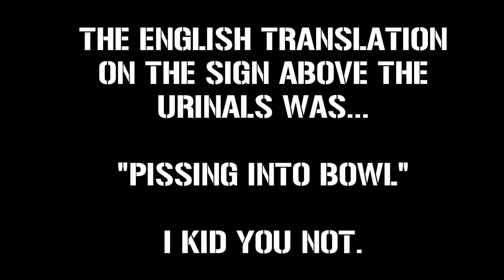Dirty toilets in china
Dirty toilets in china. The unlovely truth about varying grades of toilets in China. And some advice on where to go, and where not to go.

toilets in china  在中国厕所 toilettes en Chine  туалеты в Китае aseos en China Toiletten in China  ห้องสุขาในประเทศจีน चीन में शौचालय   중국에서 화장실  中国でトイレ المراحيض في الصين